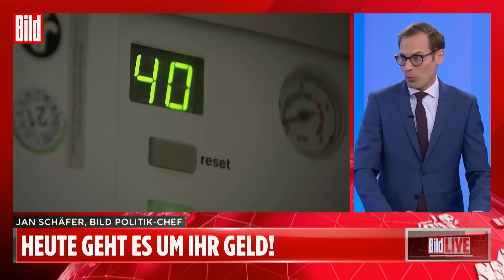„Gaspreisbremse soll im Februar kommen, aber...“ | Jan Schäfer bei BILD Live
Heute wollen Bundesregierung und Länder die Gas- und Strompreisbremse beschließen!

Dann wäre der Weg frei für finanzielle Entlastungen bei Strom und Gas für Millionen Bundesbürger – nachdem die Preise für Energie seit Monaten durch die Decke gehen.

BILD erklärt, wie hoch die Einsparungen für Familien und Singles laut Experten sein werden!